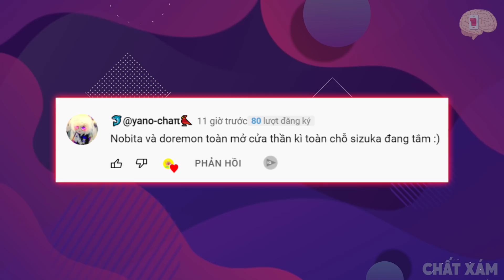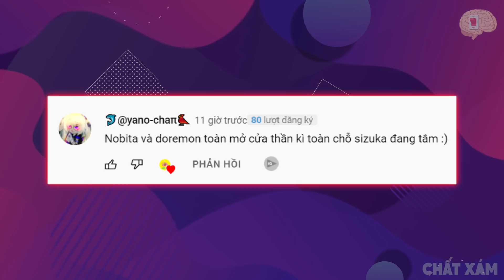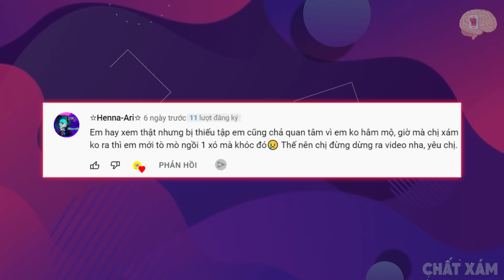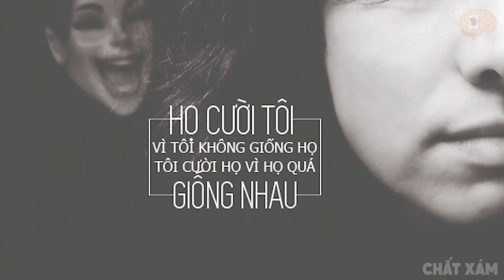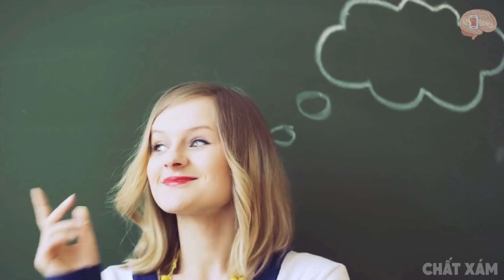Vén Màn 4 Bí Mật Động Trời Trong Phim Hoạt Hình Disney Khiến Bạn Mất Tuổi Thơ Mãi Mãi | Chất Xám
Chương trình CHẤT XÁM là chương trình dành cho giới trẻ Việt Nam.
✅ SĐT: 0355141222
Mãi yêu!!!